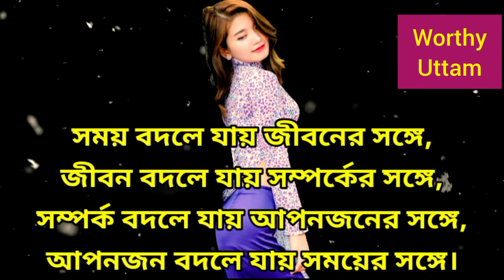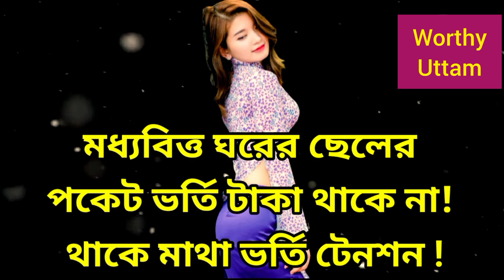Emotional Quotes | Inspirational Quotes | Emotional Shayri | Worthy Uttam